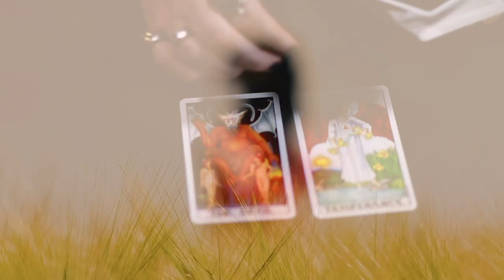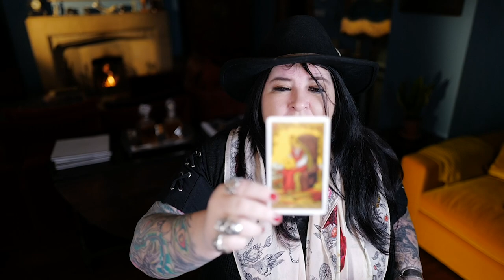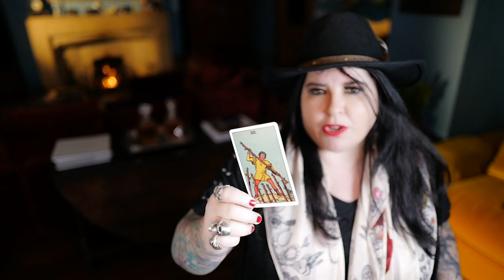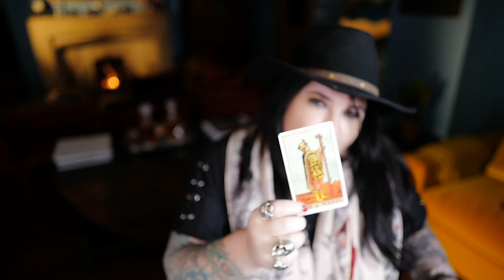Virgo Astrology February 2019 LOVE REVOLUTION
For your free astrology reports until June 2019